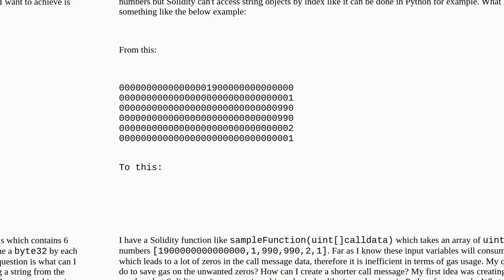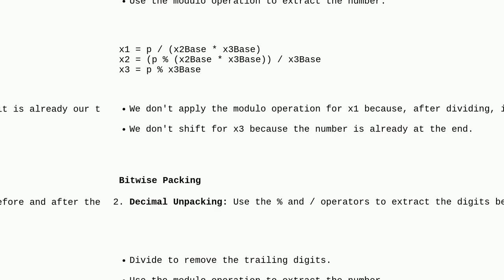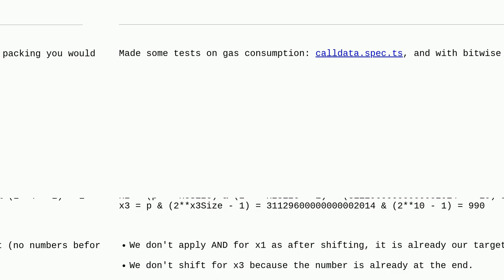Ethereum: How optimize array of uints in function call input arguments to decrease msg.data size?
How optimize array of uints in function call input arguments to decrease msg.data size?

A special thanks goes out to the community

  solidity evm go-ethereum